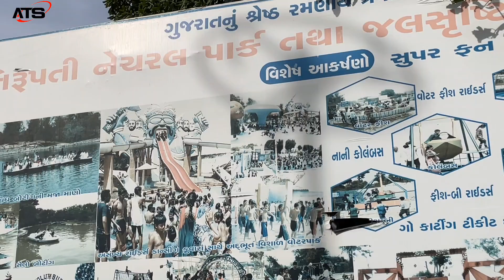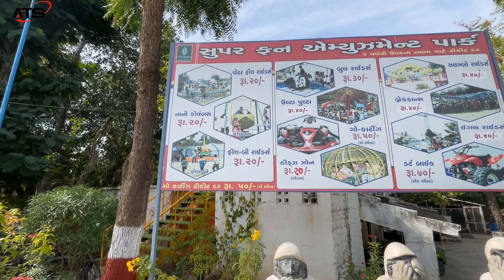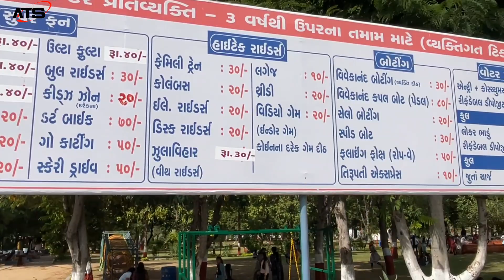Tirupati Natural Park Visnagar || One Day Picnic Spot || adventure park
Tirupati Natural Park  Vishnagar || One Day Picnic Spot || adventure park
Tirupati Natural Park and Water Park Vishnagar || One Day Picnic Spot
Tirupati natural park and water park all rides video
tirupati rushivan adventure park
tirupati rushivan adventure park entry fees
tirupati rushivan water park
tirupati rushivan park
tirupati rushivan water park ticket
tirupati visnagar water park
tirupati visnagar 2023
tirupati visnagar water park ticket
price
tirupati visnagar park
tirupati visnagar water park 2023
visnagar tirupati rushivan
tirupati natural park visnagar gujarat
royal enfield
Ujani eco friendly park balaram palanpur gujarat
Ujani Picnic park Balaram Chitrasni palanpur
best place in mehsana
Mehsana me ghumne ki jagah
Mehsana
palanpur
best place at Mehsana
Balaram chitrasni
Balaram eco friendly park
Chitrasani Balaram
Himalayan 452
Royal enfield classic 350
Ujani eco park Balaram
Ujani park chitrasani
aditya gadhvi
balaram palace
balaram palace entry fee
balaram palace gujarat
balaram palace palanpur
balaram palace resort
coke studio
haridwar
khalasi
rajasthan election
royal enfield

Jurassic park Patan
dinosaur park patan
dinosaur park patan 5d theater
dinosaur park patan gujarat
dinosaur park patan ticket
dinosaur park patan video
dinosaur park patan 3d
dinosaur park patan location
patan dinosaur park ticket price
patan dinosaur park museum
patan dinosaur park movie
jurassic park patan gujarat
jurassic park patan
jurassic park patna
patan jurassic park ticket price
dinosaurparkpatan
patan science city
gujarat dinosaur park
patan gujarat science city
live dinosaur park
dinosaur gallery gj 500 patan#mt15  live dinosaur
gallery at patan
gujarati comedy video
science city patan
Science center patan
patan science center
patan regional science museum and dinosaur park
patan dinosaur park and regional science museum
patan dinosaur park and science city
patandinosaur park
patan dinosaur park
gujarati desi videos
dinosaurpark patan
dinosaurpark
patan
patan volga
dinosaur
dinosaur park patan new video
rscpatan
patan
patan volga
dinosaur
rscpatan
regionalsciencecentrepatan
dinosaur park patan vlogs
virul
blogss
jurassic park avenue baridhara diplomatic
dainosaur animation
aamir khan
dainosaur movie
dainosur kartoon
jurassic world
sciencecentrep atan
patanmedinosaurpark
dinosaurpatan
4 HlIO dinosaur
jabarsinhthakor
patan chity
Raiyoli Dinosaur Park ticket price
Dinosaur park patan open time
Dinosaur park patan online booking
Patan Science Museum
Dinosaur Park Gujarat
Dinosaur park Patna Entry fee
Dinosaur park near me
patan dinosaur park
500 ul2
dinosaur gallery patan
dk
patan
raiyoli dinosaur park
raiyoli dinosaur park 2022
salman khan
Tiger 3
Royal enfield
Rapid rail
shahrukh khan
dinosaurs
salaar
salaar trailer
WhatsApp channel iphone 15 pro max review
Royal enfield
Rapid rail
shahrukh khan
dinosaurs
salaar
salaar trailer